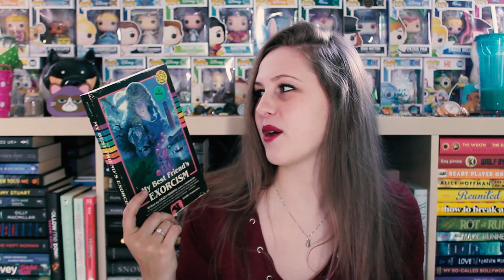OCTOBER TBR | 2018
It's my birthday month (October 29th) so ya know ya girl is excited PLUS October means ALL THE THRILLERS!